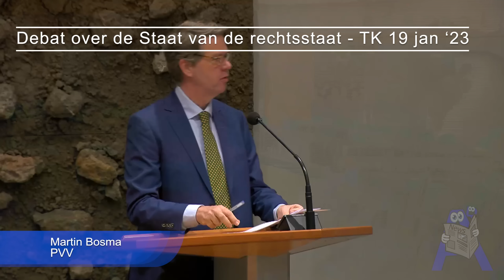Martin Bosma 'Voor onze ogen zien we onze vrijheid sterven, elke dag een beetje meer' - Tweede Kamer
Betoog Martin Bosma (PVV) over de staat van de rechtsstaat, inclusief interrupties Joost Sneller (D66) en Stephan van Baarle (DENK) - Tweede Kamer.

Spreker: Martin Bosma - Partij voor de Vrijheid.
Interrupties door: Joost Sneller - D66, Stephan van Baarle - DENK.
Voorzitter: Vera Bergkamp.
Bewindspersonen: Hanke Bruins Slot - minister Binnenlandse Zaken en Koninkrijksrelaties
Fragmenten uit: Debat over de Staat van de Rechtsstaat 19 jan '23.
Locatie: Plenaire zaal B67, Tweede Kamer.

EU
1. Eenieder heeft recht op vrijheid van meningsuiting. Dit recht omvat de vrijheid een mening te hebben en de vrijheid kennis te nemen en te geven van informatie of ideeën, zonder inmenging van enig openbaar gezag en ongeacht grenzen.
2. De vrijheid en de pluriformiteit van de media worden geëerbiedigd.